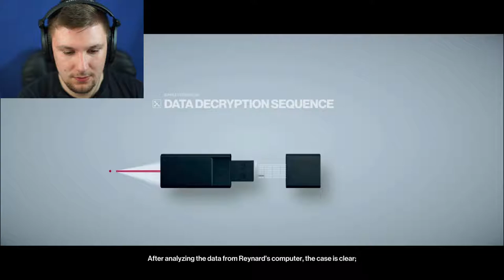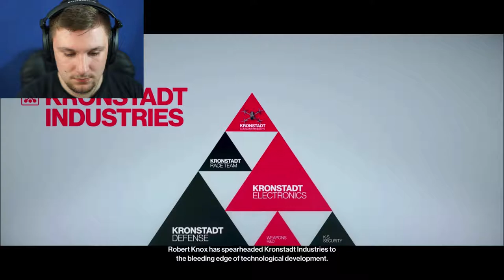BACK IN ACTION | Hitman 2 #1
We Are Back With The Man With The Barcode Head.